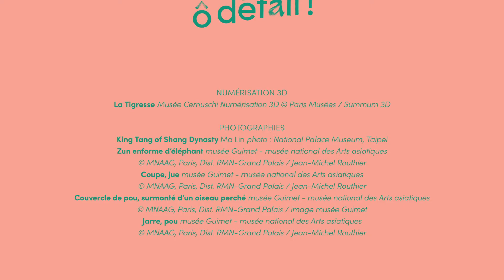Ô détail! La Tigresse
Une tigresse protectrice ou prédatrice ? À vous d'en jugez dans cette vidéo consacrée au vase le plus célèbre du Musée Cernuschi !

La série Ô détail : une co-production Art Explora et Summum 3D, ici en partenariat avec Paris Musées.